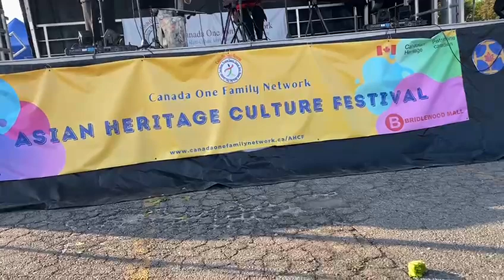Dolores Chung music practice classroom 鍾慕珍音樂練習室 - 二泉映月 (歌曲粤语版)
二泉映月 歌曲 粵語版  (Perform at 2023 May 28 Asian Heritage Festival, Bridlewood Mall, Scarborough, Ontario)

曲： 《二泉映月》，二胡名曲，是中国民间音乐家华彦钧（阿炳）的代表作。

詞：     高繼標 Bill Ko

歌唱 ： Peter Yuen

二胡： Connie Wong

古箏： Dolores Chung